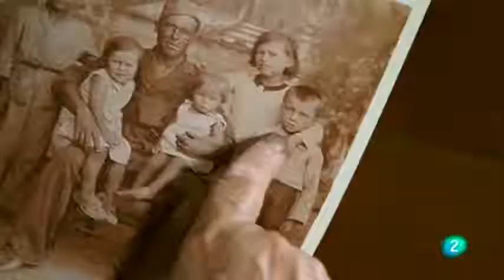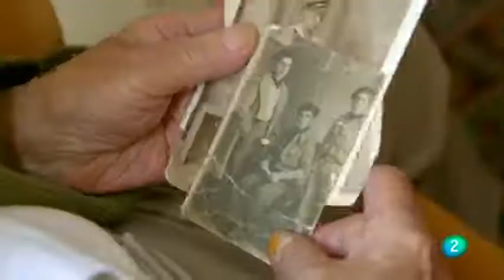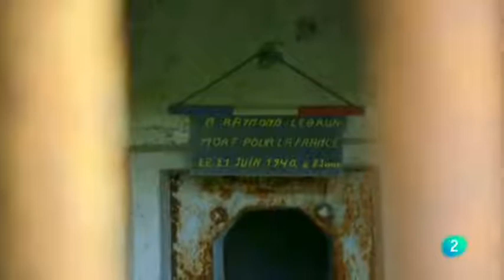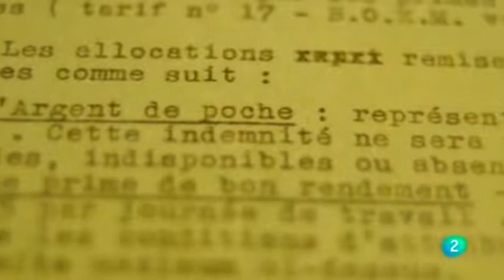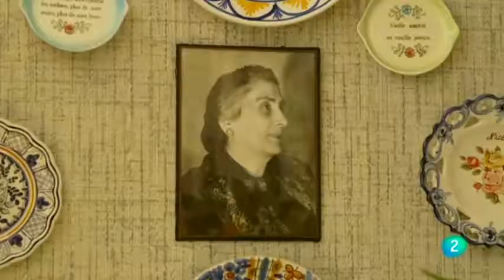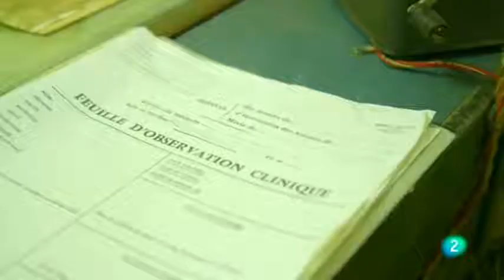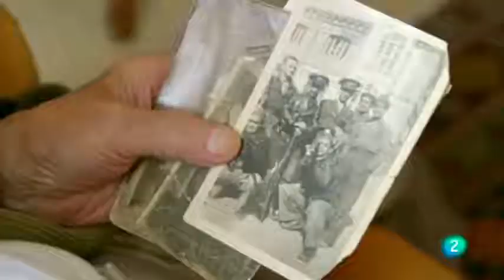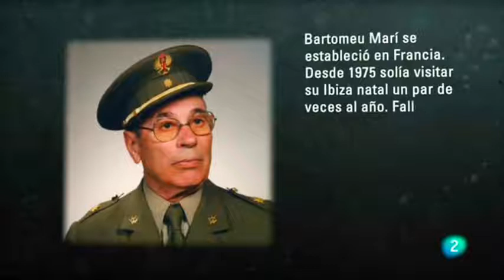FRANCIA Los Olvidados de la Línea Maginot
Documental que narra la historia de los españoles desplazados durante la guerra civil a Francia y que, en su exilio, fueron utilizados en la construcción de la Línea Maginot, una obra colosal que el ministro de Defensa francés, André Maginot, mandó construir tras la primera guerra mundial para defenderse de la invasión nazi.